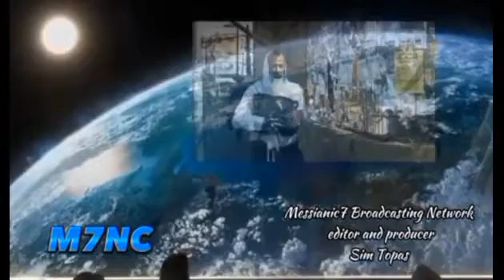Nat Security Minister Itamar Ben-Gvir visits Temple Mount January 3rd, 2023 Provocke Palestinians.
No surrender to Hamas’ – Ben-Gvir visits Temple Mount

National Security Minister Itamar Ben-Gvir visits the Temple Mount on January 3rd, 2023 (Telegram)

“The sun keeps shining and the Middle East isn’t on fire,” commented Tom Nisani, CEO of Beyadenu for the Temple Mount.